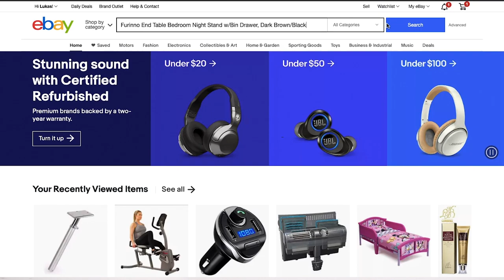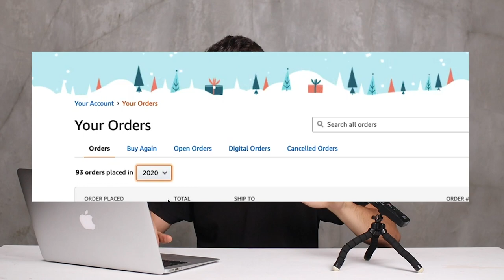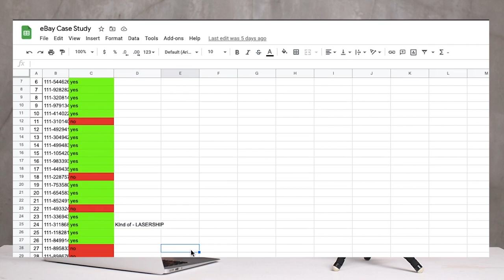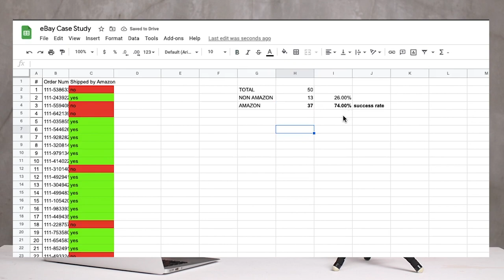How to Scam eBay Sellers and Get Free Stuff (don’t do this)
There is a huge flaw that affects every dropshipper who does Amazon to eBay. If you sell Amazon items on eBay watch it to be aware.

AmazonLogistics has grown massively in 2019 & 2020, and currently delivers more Prime packages than FedEx and UPS combined.

This has opened a gate to the perfect scam, where one can dodge the blame completely, and pass it on to the dropshipper, who has to settle for a refund.

If you're a doprshipper, this is one more reason to abandon Amazon as your supplier and move to suppliers that use only eBay recognized couriers.

For a free dropshipping group I'm curating on FACEBOOK with a LOT of added value, join: